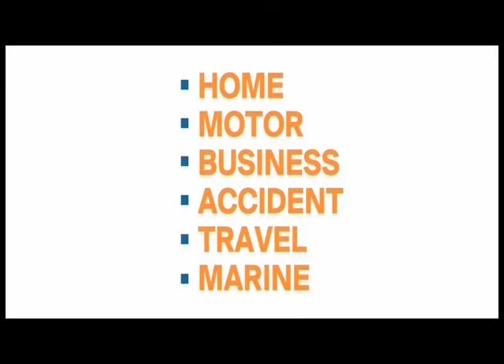Line And Length August 15th 2015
In this edition, we review the state of the Ashes, the Sri Lanka vs India series, look at Peter Willey’s fastest T20 century and examine the implications for the West Indies who are out of the Champions Trophy for 2016.